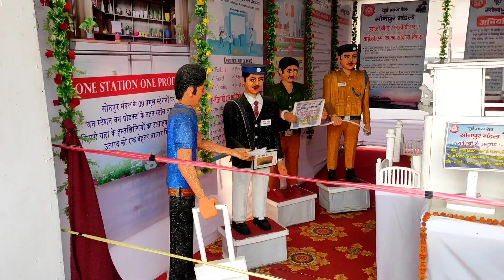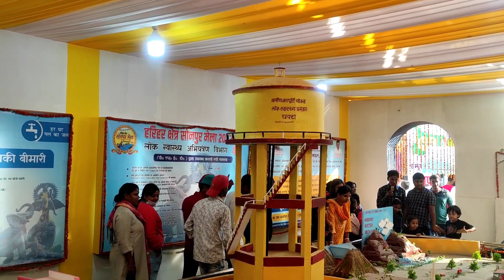Sonpur Mela || Sonpur Mela 2022 || सोनपुर मेला बिहार 💁🤹